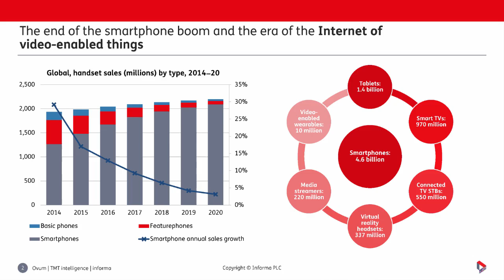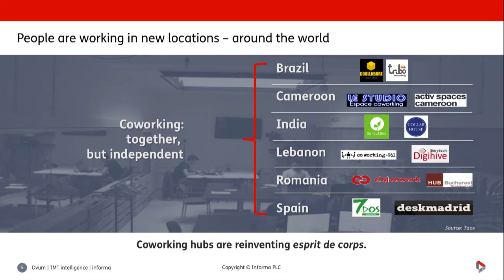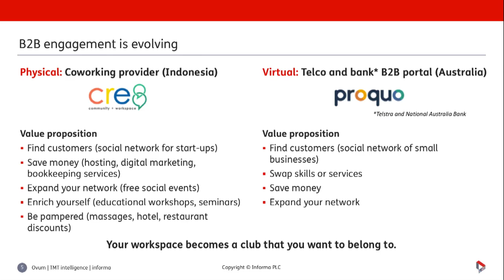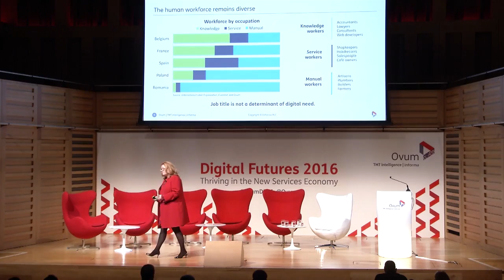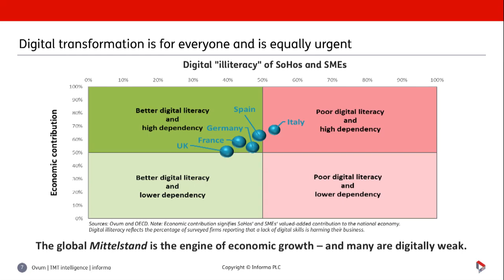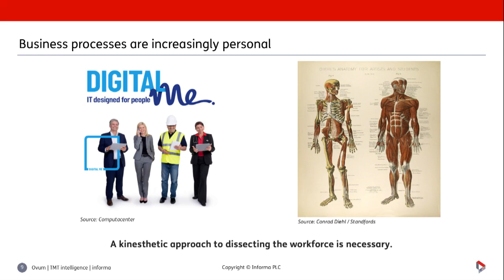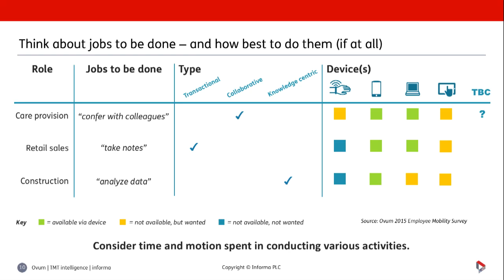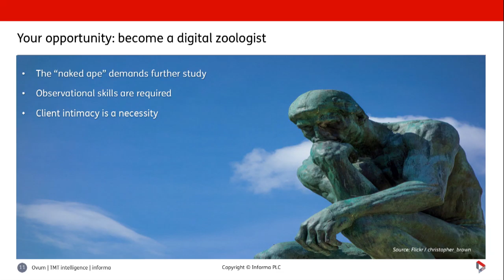How to Identify and capture B2B opportunities in the digital age - Camille Mendler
How to Identify and capture B2B opportunities in the digital age
Camille Mendler, Practice Leader, SoHo and SME Services, Enterprise Ovum
Filmed at Ovum's Digital Futures  4th October 2016 in London